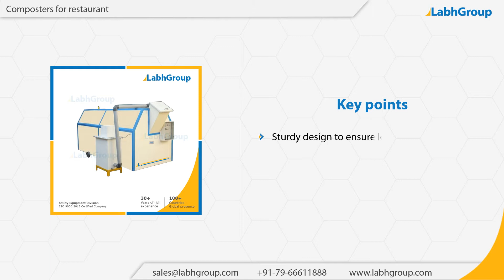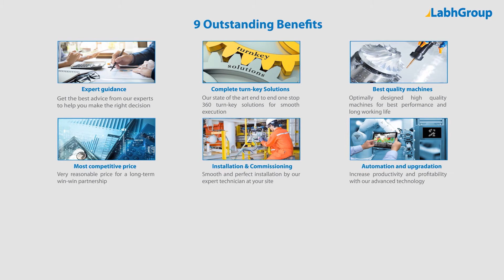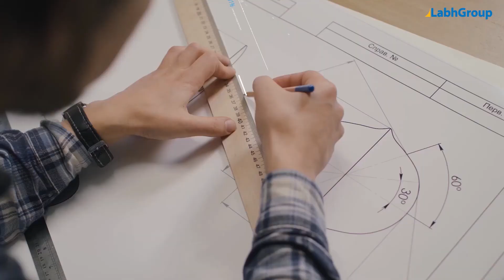Composters for restaurant | Top waste composting machine manufacturer | Labh Group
Best quality Composters for restaurant from Labh Group - A Global leader with 30+ years of experience and presence in 100+ countries worldwide and serving 10,000+ delighted customers throughout the world.

► Key points : Composters for restaurant

► Salient features : Composters for restaurant

► Why choose Labh Group for your Composters for restaurant requirements

9 reasons why companies across the globe keep choosing Labh Group

You are invited to buy Composters for restaurant from Labh Group